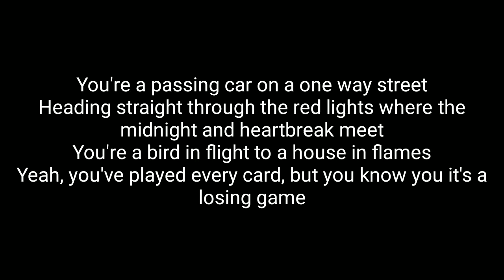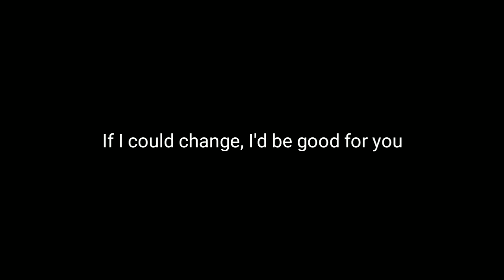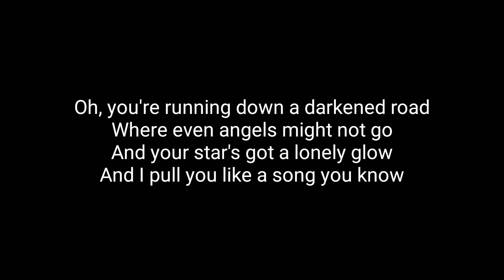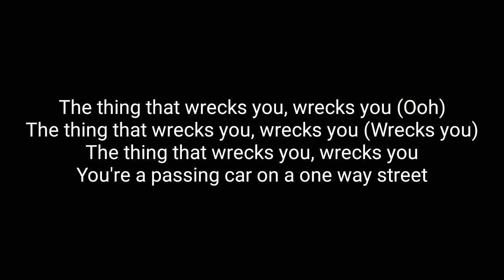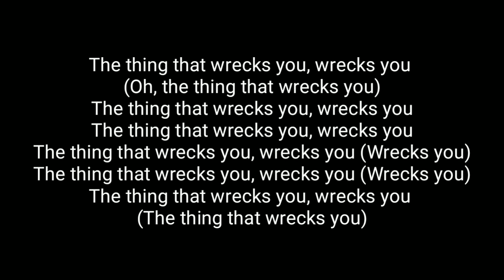Lady Antebellum - The Thing That Wrecks You (Lyrics) Ft. Little Big Town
©️ If any producer or label h
as an issue with this song or picture, please get in contact with us and we will delete it immediately.